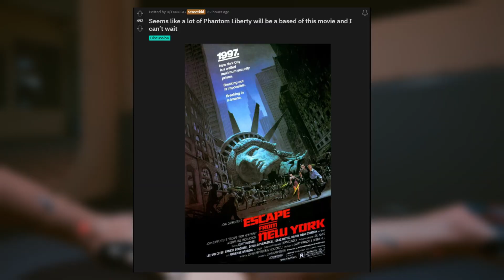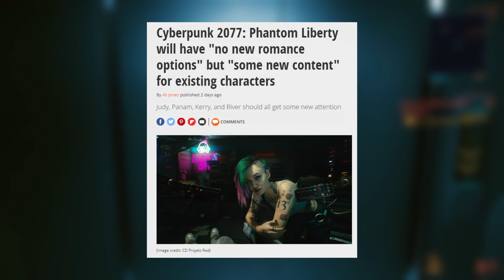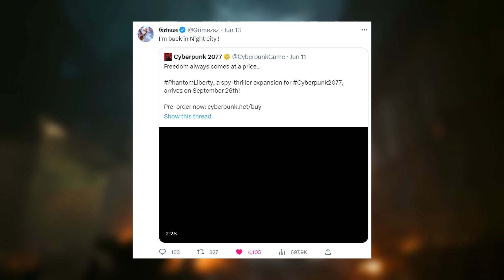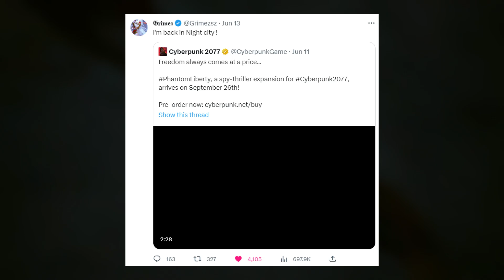Cyberpunk 2077 - It's CONFIRMED? | NEW Phantom Liberty Changes | Based On MOVIE!